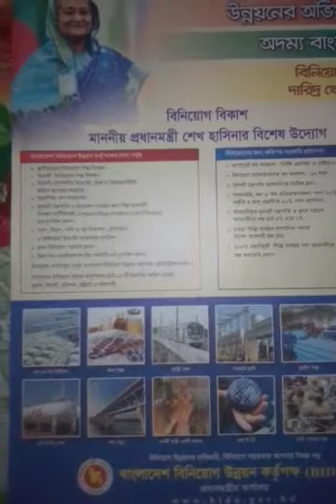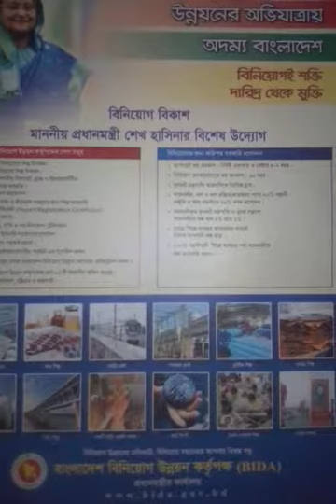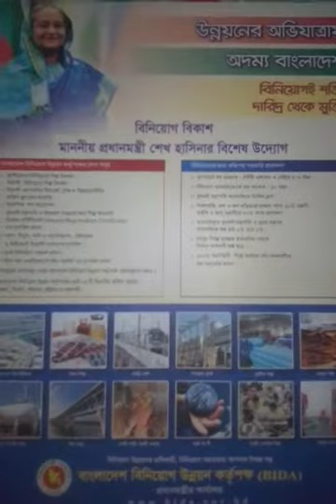উন্নয়নের Ovijattaray odmo Bangladesh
বিনিয়োগই Power দারিদ্র Teke Moktti